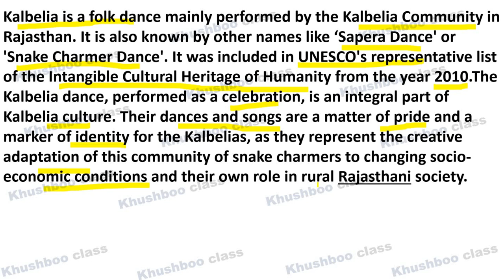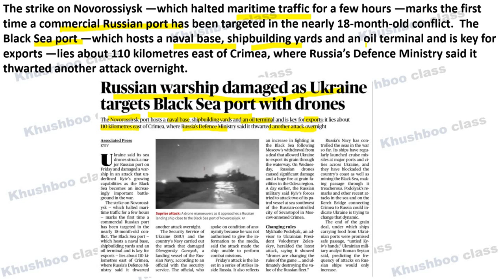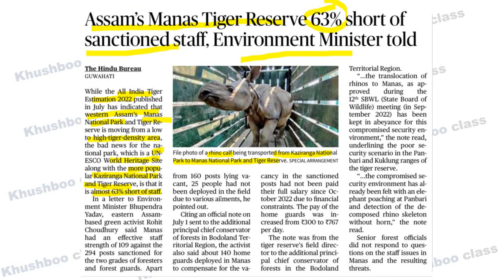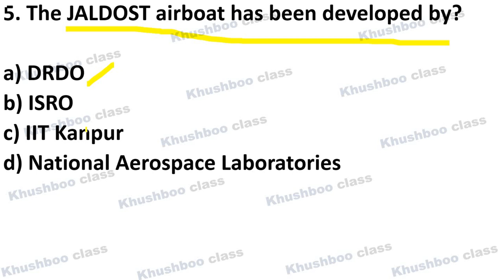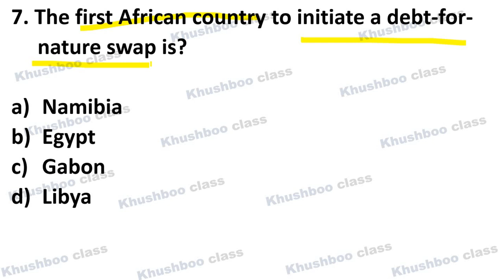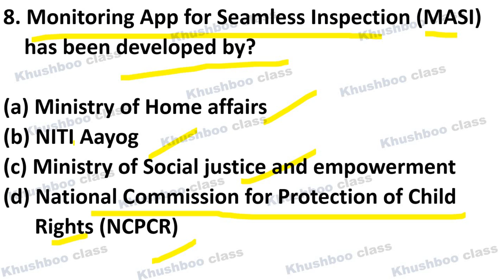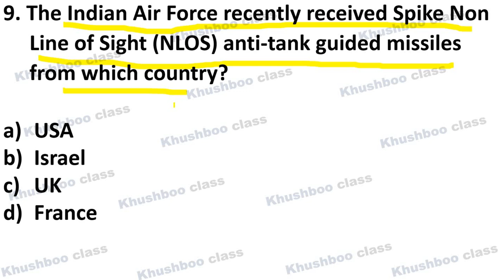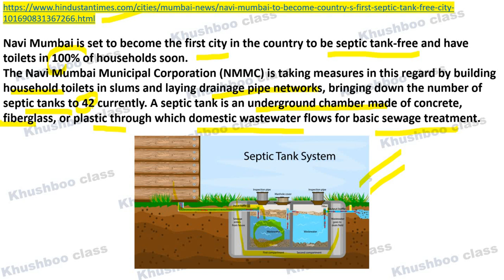Current Affairs MCQs 7th August 2023| UPSC CSE CAPF CDS, SSC, All State PSCs, RBI Grade B,NABARD etc